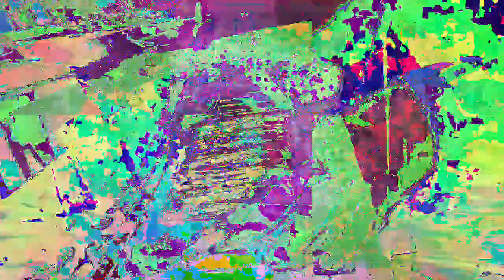[EPILEPSY WARNING] Movie 23 01 02 05h49m27s